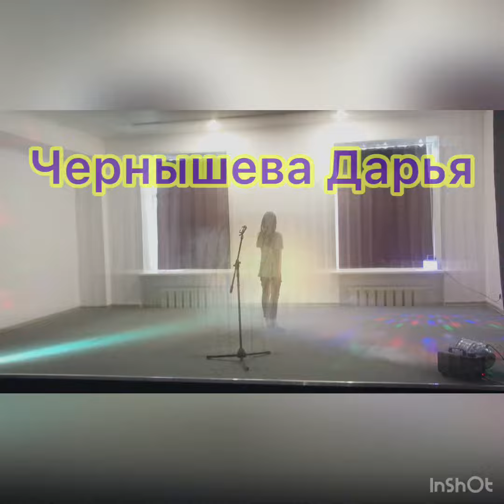Приветик 👋❤️ мой новый кавер на старый отель и Ботинки💖😘